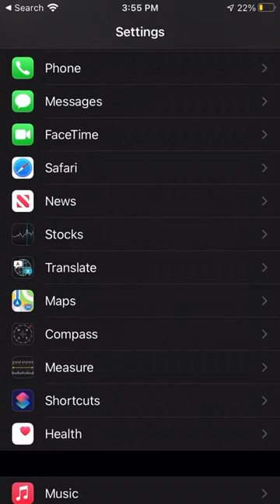How to turn on true north in the compass app